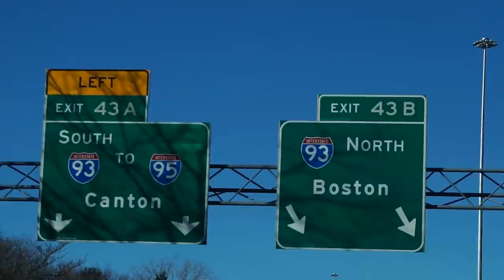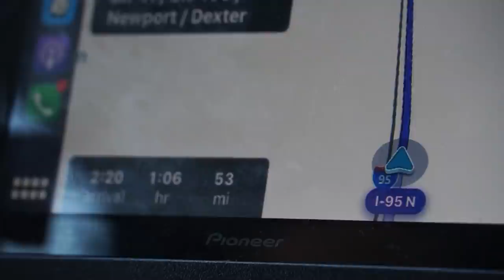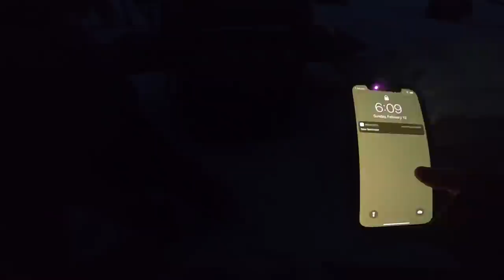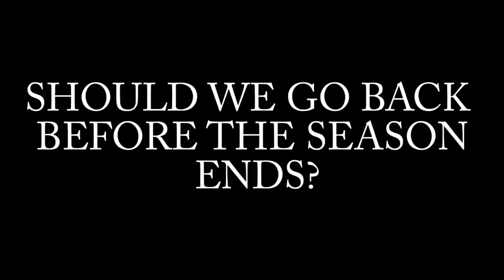3 Day Mission For Trophy Fish Through The Ice- We Did It!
3 days spent on the ice in northern Maine hunting for lake trout. many fails, but we made it happen. shoutout to Old Glory Outdoors for the auger and Riley for putting us on some fish!